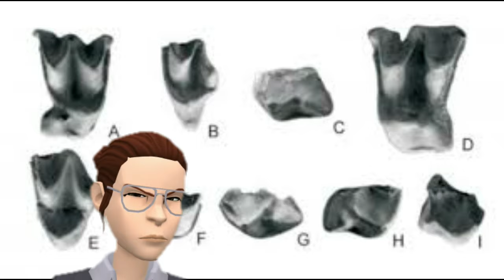flying fox bat - Flying foxes # Bats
in this video , we are talking about large flying fox bat and giant bats in philippines.

flying fox fruits...so strange ...fruit bat eating banana and fruit bats today.

we are talking also about battlefield 2042 , it means battlefield 2042 gameplay
 or battleground mobile india...simply it is called battlefield 5.

Giant golden-crowned flying fox …Do you know flying fox bat  or the golden flying fox or we can name it golden crowned flying fox that the bat is the only mammal that is able to fly. Yes, it is a type of Large flying fox .

Flying foxes are that creatures that many people are afraid of the, for many reasons, the most important of which is its shape, in addition to, of course, many imaginary stories that linked it to vampires who are able to suck the blood of their victims until the last drop in their bodies.

Bats are one of the most terrifying mammals that you will ever see in your life. A mysterious and dark-loving creature that spends all day sleeping hanging from its legs , in the ceilings of caves or tree branches, and it wakes up all night to feed on fruits and insects or the blood of other creatures….

Here …we will see the biggest and the most terrifying of them , which is FLYING FOX BAT. then we will learn about another four types of bats that are unbelievable

The first and the most terrifying of them. is the biggest bat you can see in your life, the flying fox bat. The flying fox is one of the largest creatures that you can see flying in the air. It is found in the tropics, Australia and some islands in the Indian and Pacific oceans... Its wingspan is about two meters... Its length is about one and half meters and its weight is 700 grams. An adult bat can reach up to 1 kilogram and , the male is larger than the female... This bat, if you focus on its facial features and body shape, you will see it exactly resembles a fox... Despite its terrifying shape, it feeds mainly at night on fruits.. This explains why they are so abundant in tropical and tropical regions.

And he can locate his food for a range of 64 kilometers...and although there are about 65 different types of flying cans, they are threatened with extinction for two reasons, the first is that the trade of this type of bat became very flourishing, and bat meat has become one of the luxury dishes that are served in many countries.. Some countries believe that their meat cures some diseases such as asthma... As for the local farmers, they believed that this type of bat is a danger to their future, because it eats any fruits they grow, so the farmers started killing them.

This animal is distinguished by its large, bright eyes and its acrobatic movements... But... What if you see it at night. Imagine with me if you come out of your apartment door, and in front of you you found a bat in a size of a man hanging from the ceiling of the door... of course , it will make you feel scared , this picture was taken in the Philippines by one of the people , when he back home , he found that bat stuck in the ceiling of his house.

The second and the smallest one... the bat that catches fish ... If you think that man is the only creature capable of catching fish, or you think that bats do not like water..g, this type will prove to you the mistake of your belief ... that it can fish better than some humans ... although It is less than 4 cm long and weighs only 10 grams.
T
it is  known as a big-eyed bat... has short hair all over his body, except the area around his head and shoulders,.
And to differentiate between females and males... We find that the hair color of the chest area in males is between orange and red, while in females we find it between gray and brown.

Can this bat swim ?? no it can not ..but the question now ..how can it catch the fish ... the answer is ...This bat has long legs that allow it to hunt what appears on the surface of the water and what passes under it, whether it is an insect or a small fish .. this is the opposite of what the Scientists believed that this bat has a special ability to determine the location of his prey.
The third is the hammer-headed bat.. Yes... as you expected.. The face of this bat is very similar to small hammers, and it is also characterized by large lips, and its body has no hair at all except little under the two lips.

Its length is approximately 20 centimeters, and the distance between its wings is 90 centimeters,...It eats only fruits.

The fourth is the long-eared bat.. you know that the rabbit known  with the long ears

the Fifth one is the bat with mouse ears.. When contemplating the shape and features of a bat.. It is difficult to deny the belief that there is a relationship between it and the mouse

At the end of the video... The bat is a very dangerous animal, and it is the main way for transmitting many viruses to humans such as Corona .